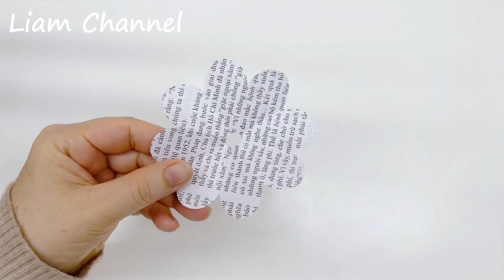Làm Đóa Hồng cute tặng Crush từ giấy báo cũ -Sao không thử? DIY Paper Book Rose/ LiamChannel-Tái chế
Trong clip, Liam hướng dẫn cách làm một đóa hồng xinh xắn từ giấy báo tái chế, một cách dễ dàng và tiết kiệm.
       Liam hướng dẫn chi tiết từng bước để làm ra những cánh hoa đầy sáng tạo, từ cắt giấy đến tạo hình và ghép lại.
        Với sự cẩn thận và tình yêu của mình, Liam truyền đạt đến người xem cách tạo ra một món quà thủ công độc đáo và đầy tình cảm để tặng cho người mà mình yêu thương.
         Video không chỉ truyền cảm hứng và kỹ năng thủ công cho người xem, mà còn khuyến khích việc sử dụng vật liệu tái chế để tạo ra những sản phẩm đẹp và có ích cho môi trường.
      Tổng thời lượng video là khoảng 4 phút, đủ để giúp người xem hoàn thành một bông hoa hồng xinh xắn và đầy ý nghĩa để tặng cho người mà mình yêu thương. Chúc các bạn có giây phút thư giãn và thành công!